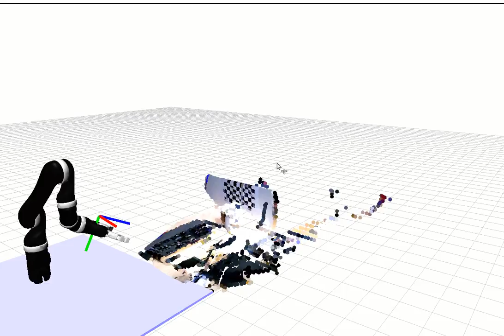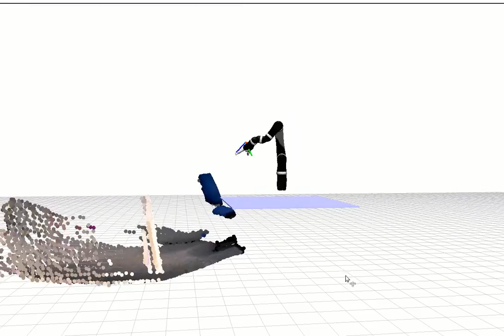Synchronized depth/color/joint angles with systematic error